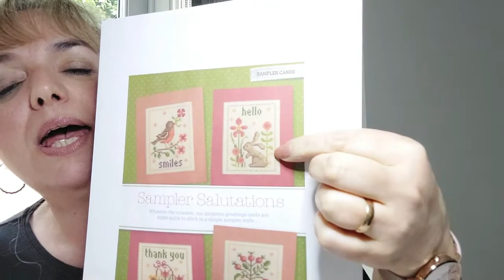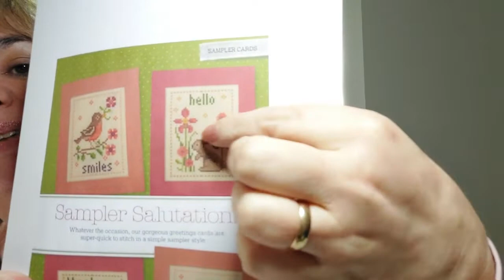Flosstube#56 Finally, completed some goals!!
Hi, this is my latest flosstube video, flosstube #56! I will be sharing the progress on some of my WIPs, some completed goals, a small start and my plans for next week .
Thank you for taking the time to watch it.

Projects mentioned:

Magical Swamp, by stitchy princess .32 count Linen in olive

Rabbit. Xstitchwithus. 14 count white Aida

Rabbit Feet. Cross stitch Studio. Artwork by Vivi Crandall. 28 count easy guide Lugana
(this pattern doesn’t exist anymore but it has other beautiful patterns)